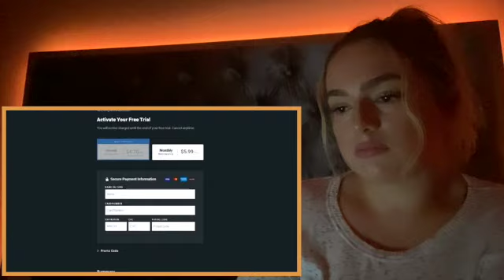10 SCARY Ghost Videos That Will Give You The SHUDDERS | REACTION!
Ylli REACTS:)